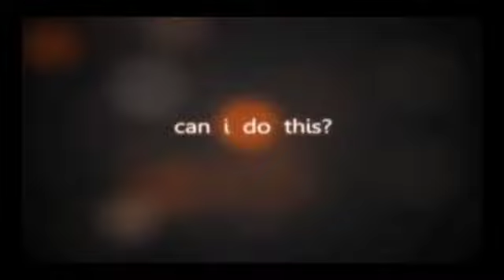La Homosexualidad y la Iglesia Católica.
Jason Evert habla sobre los que enseña la iglesia Católica acerca de la atracción al mismo sexo.